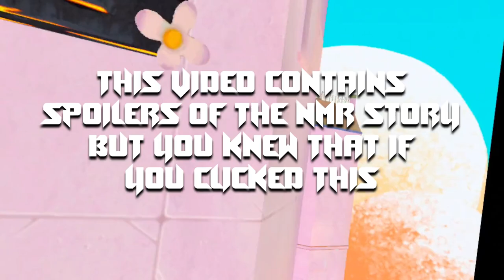No More Rainbows world 4 final boss fight (spoilers)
The final boss fight is very good and this video is not well edited
No more Rainbows is out and the game is better than ever its 20 dollars usd on the meta quest store i recommend it.
No more rainbows gorilla tag gtag vr oculus quest meta quest 2
funny